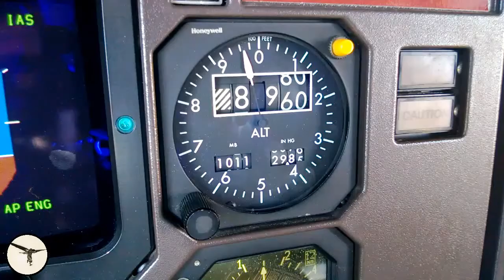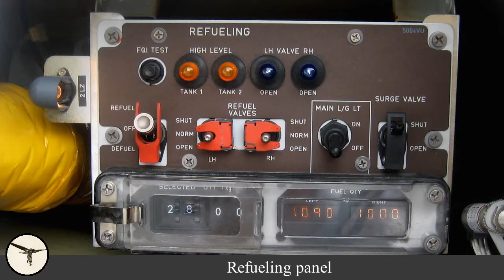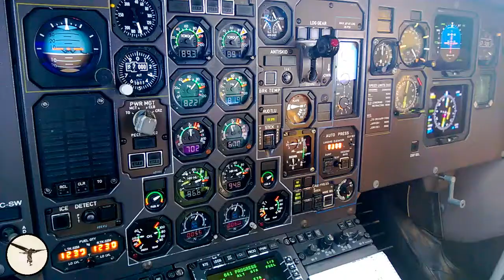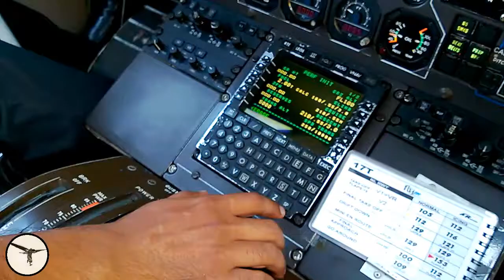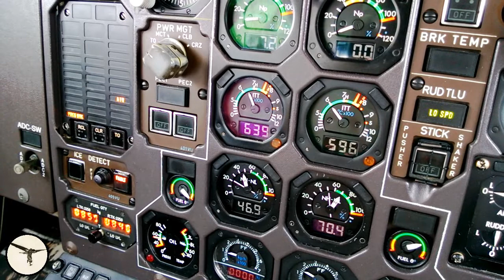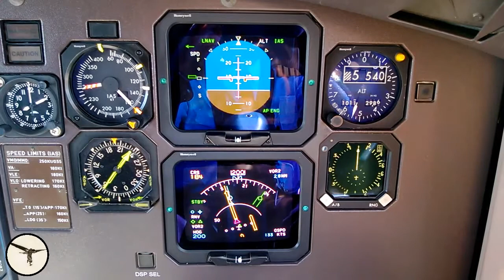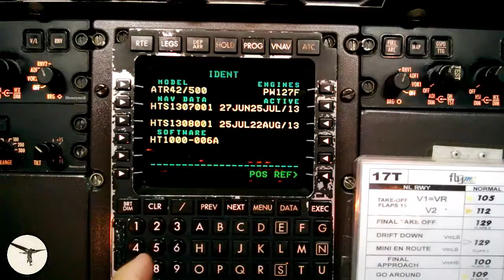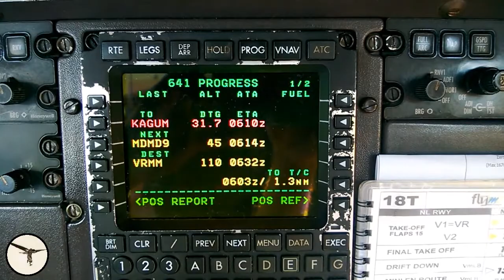Flying ATR 42 & 72 in Maldives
The Maldives is associated with luxury resorts, white beaches, blue sky, crystal clear water, and beautiful coral reefs. And I got the opportunity to fly there for three years, both above and below the surface of the ocean.

Index:
00:45 Maldives
02:34 Villa Air
04:02 First take off

Just to clarify: Early in the video I stated that I have a license issued by EASA. What I should have said, is that I have a license issued by an EASA member state.

Villa Air operates ATR 42 & 72 and is part of the Villa Group, which has five resorts and its own airport at Maamigili.

Thank you so much to my friends and former colleagues in Villa Air. And thank you to the instructors and divemasters at Sun Island, Holiday Island, and Dive Club Maldives.

About:
Magnar Nordal is from Norway and lives in Bangkok, Thailand. He is an ATR type rating instructor and airline captain.